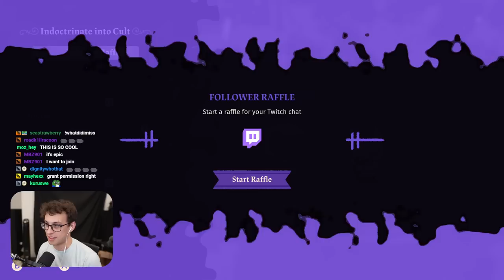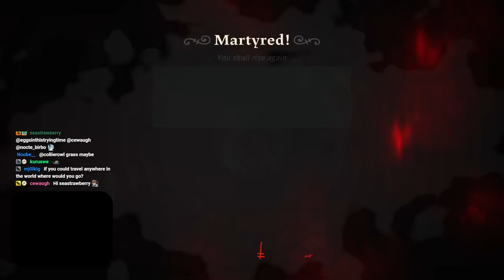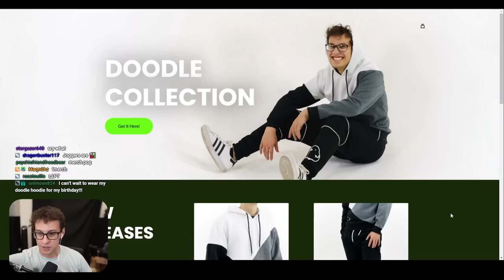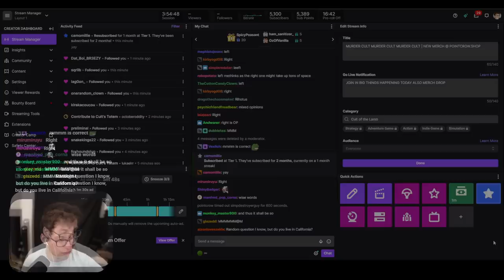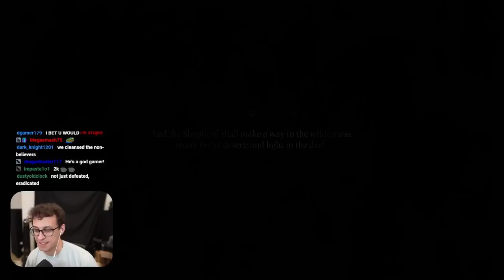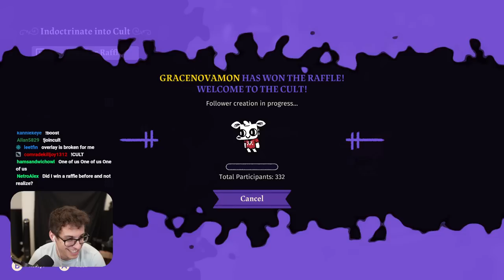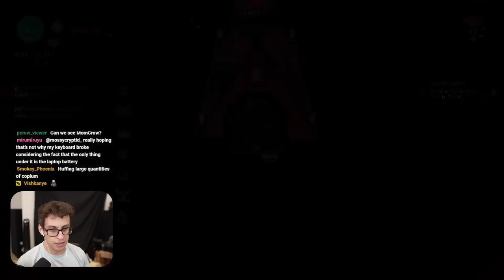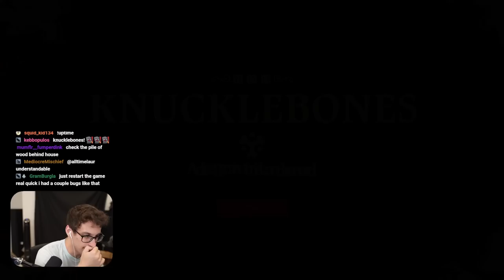Wrapping my Viewers with Tentacles in Cult of the Lamb